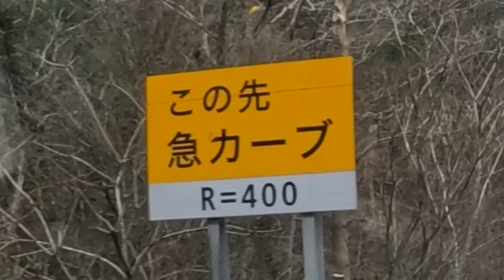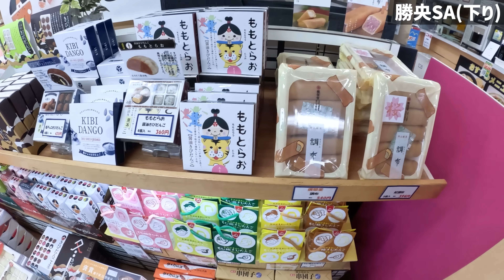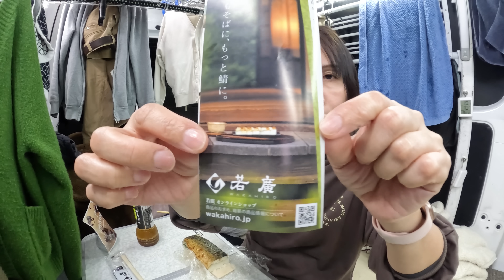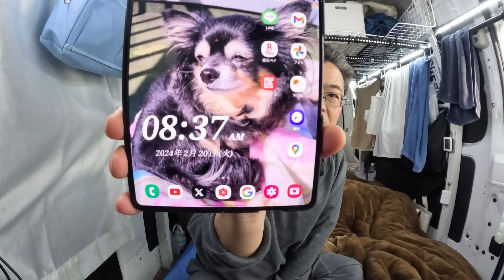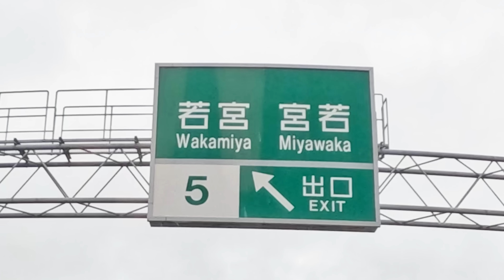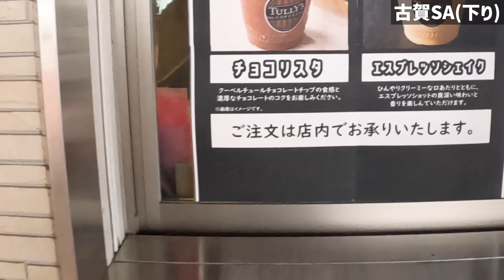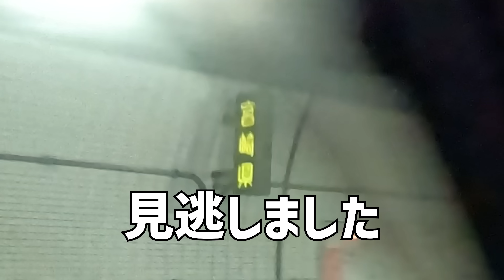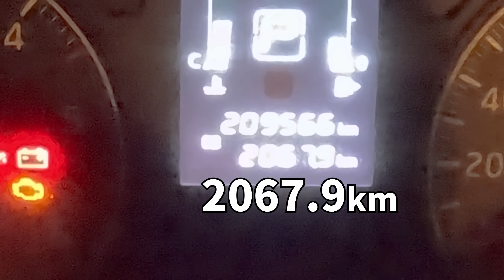【青森→鹿児島】高速道路で日本縦断2,000km#3/一度も降りずに74時間、3泊4日の車中泊旅。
↓↓↓これを見れば「あいたの」の全てがわかる「車中泊総集編」の再生リスト↓↓↓